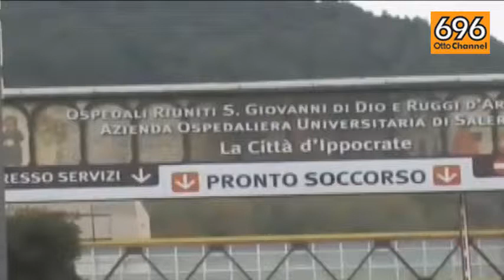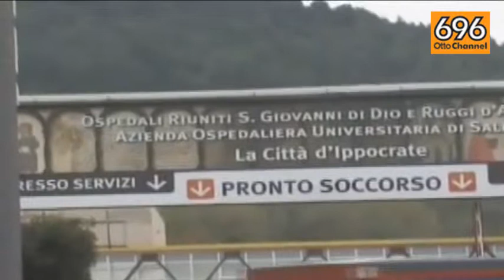Ospedale Salerno, revocati 36 primari: è emergenza